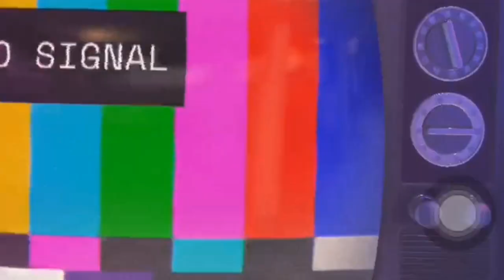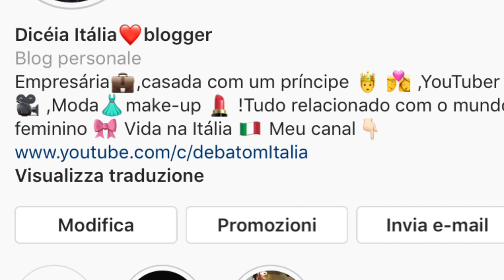Vlog!Enganei um ITALIANO,receitas,churrasco,irmao e mais...